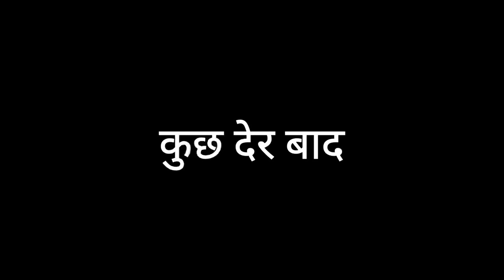Driving Most Haunted Bus At Night 12 AM - 😥 और उसके बाद सबकी हालत खराब हो गई